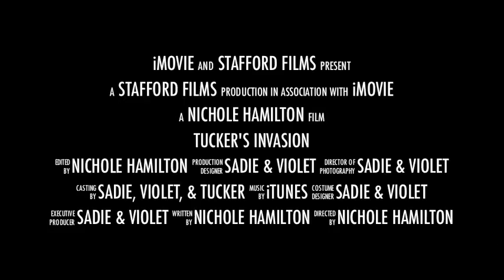Tucker's Invasion - Staffordshire Bull Terriers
We have an introduction to make! This is Tucker, our newest landshark. He is OF COURSE a Staffordshire Bull Terrier. Expect more updates soon!